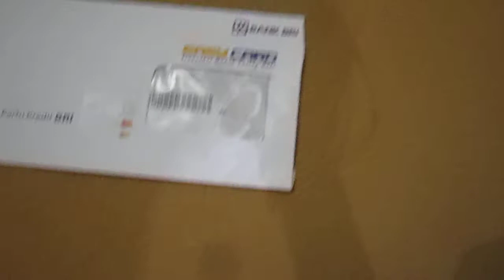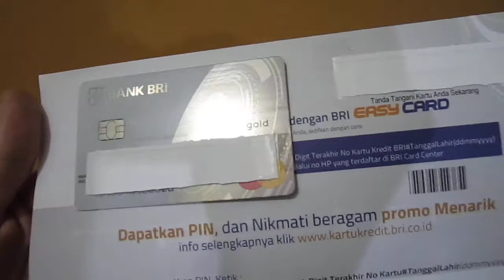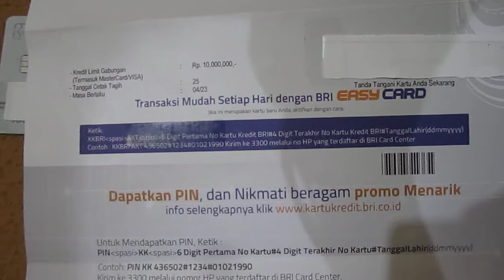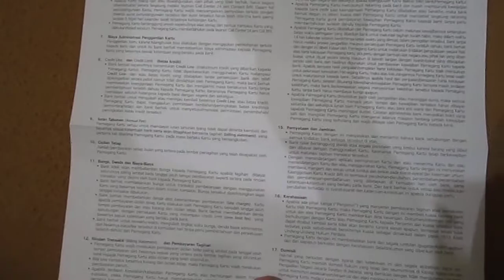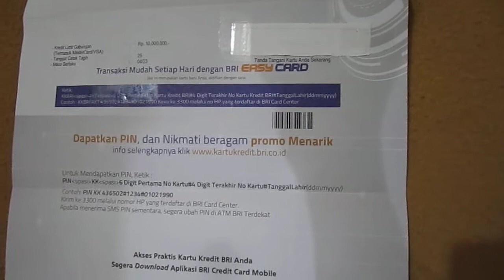Review kartu kredit Easy Card BRI.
Berikut ini saya unboxing dan review kartu kredit Easy Card dari Bank BRI. Terima kasih.